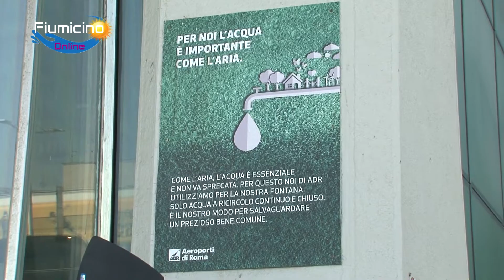Riconoscimento Leonardo Da Vinci: Migliore Aeroporto per Sostenibilità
Fiumicino-Online | l'Organizzazione Mondiale del Turismo che – per la prima volta in assoluto - ha premiato  l’Aeroporto “Leonardo da Vinci” con un riconoscimento ufficiale sulla Sostenibilità.
E' stato il Segretario Generale dell'UNWTO, Zurab Pololikashvili, a consegnare il prestigioso attestato all’Amministratore Delegato di ADR, Marco Troncone, nel corso di una cerimonia alla presenza, tra gli altri, della Sottosegretaria al Turismo del Mibact, Lorenza Bonaccorsi, del Direttore Europa UNWTO, Alessandra Priante e del Presidente dell'Enac, Nicola Zaccheo.
Servizio a cura di Rosanna Somma
Video e montaggio a cura di Massimo Fratocchi